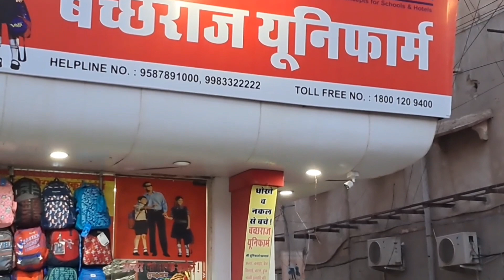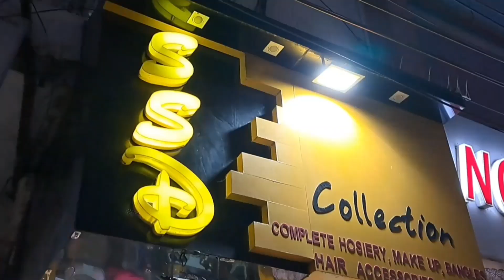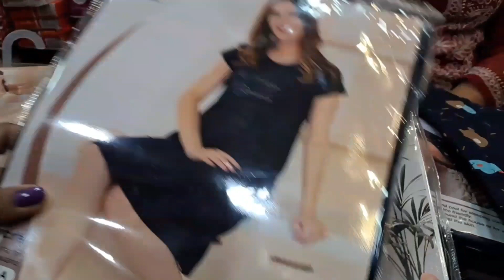Hum Gay SSD Collection❤/Purchasing Ki🙂vlog shopping visit #@shamarazzaquevlogs3777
Hum Gay SSD Collection ❤️/Purchasing Ki 🙂vlog shopping vlogger #@shamarazzaquevlogs3777

Hello everyone and welcome back to my channel.How are you all.hope so doing great.so today I'm sharing my new vlog with you.all hope so you all will enjoy 🙂.Do like,share and subscribe 😊.